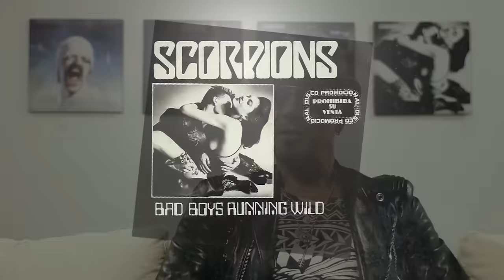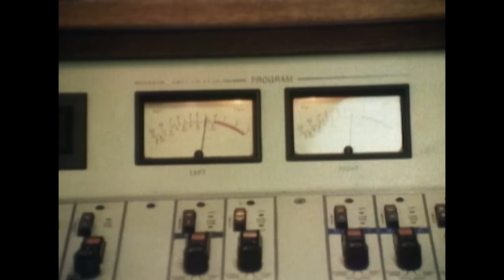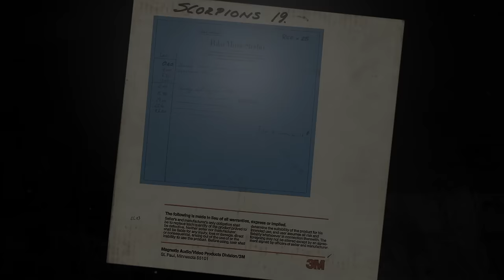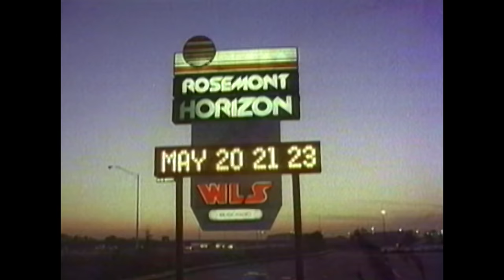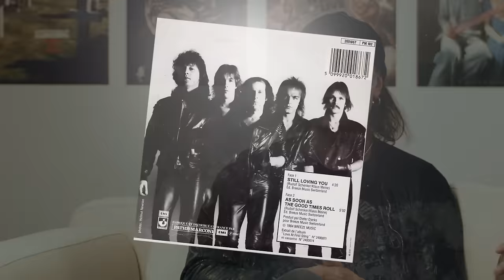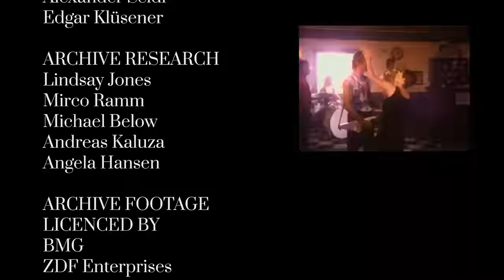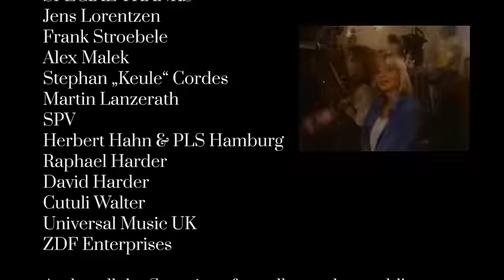The Story of 'Love At First Sting'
Our album 'Love At First Sting' was released 40 years ago on March 27th 1984. Unlock the full story behind the album and untold insights from the band.
0:00 The Album
3:20 Artwork
5:52 Guitars
8:44 Bad Boys Running Wild
11:15 Rock You Like A Hurricane
17:08 I'm Leaving You
21:34 Coming Home
23:08 The Same Thrill
23:37 Big City Nights
26:41 Crossfire
28:25 Still Loving You
34:07 Final Words